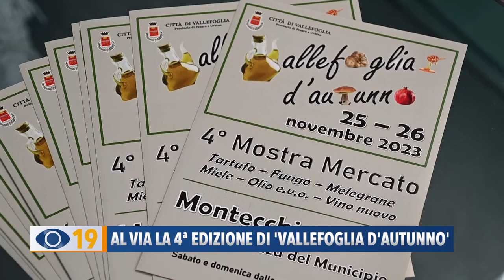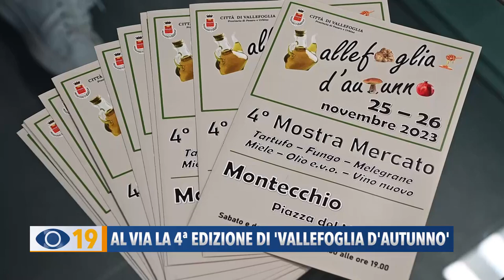Al via la 4ª edizione ndi "Vallefoglia d'Autunno"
Al via la quarta edizione di “Vallefoglia D’Autunno’’, la mostra mercato in programma il 25 e 26 novembre nella Piazza del Municipio.